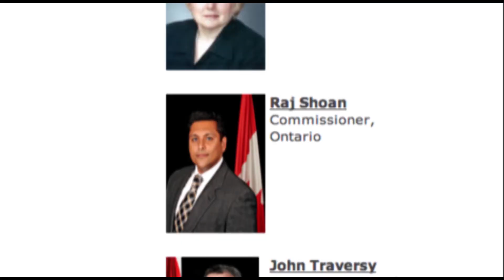Megan Evans Demo Reel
Updated short demo reel of some of the stuff I've done, can't wait to add more to it! Sorry about the inconsistant ratios for some of the videos, I had to work with what was given to me.